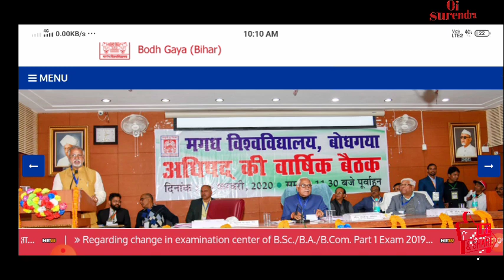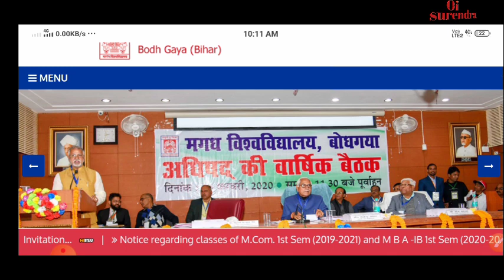Magadh University ba/bsc/bcom part 3rd pending result 2017-2020| mu Tr list आ गया कॉलेज में चेक करें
Magadh University BA BSc BCom pending result list college mein jakar check Kare,
Magadh University BA BSc BCom pending result 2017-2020,
Magadh University BA BSc BCom part III pending result,
Magadh University BA BSc BCom part 3rd TR list,
Magadh University part 3rd student list check Karen college mai,
Magadh University part 3rd result pending TR list out,
Magadh University part 3rd result ka list a Gaya,
TR list college mein aa gaya,
M u BSC part 3rd result pending,

o